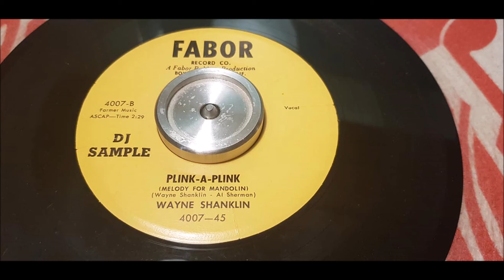Wayne Shanklin - Plink A Plunk - 1955 Country - FABOR 4007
i dont know what to call this! i dont even know what to write!